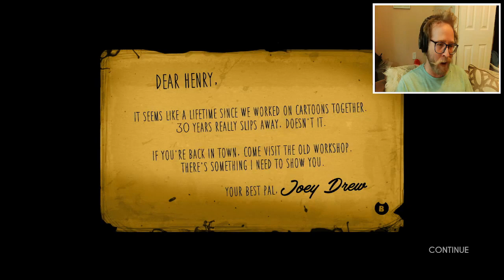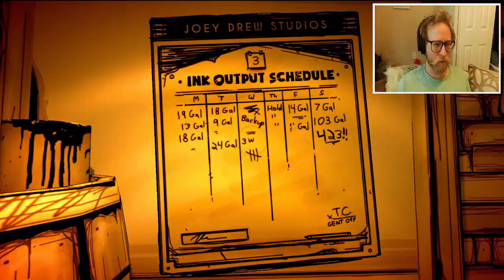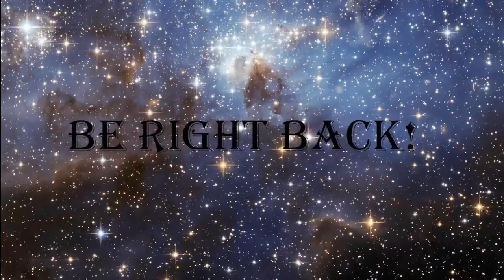Bendy and the Ink Machine: Part 1 - Welcome to the Studio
Boy oh boy.

Twitch.tv/wavedog23
Twitter.com/wavedog23